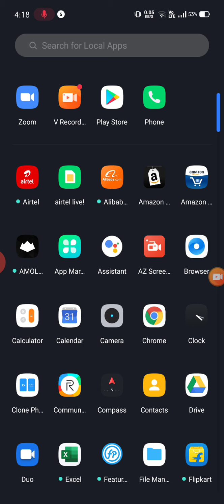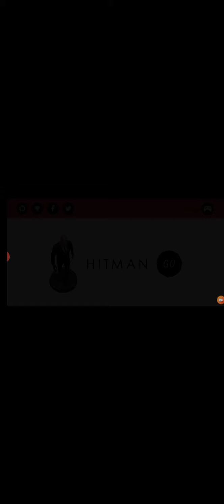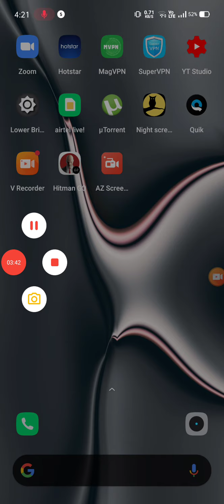How to download hitman on android free with 1000percent proof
Hello guys whats up hope you are at your home and are healthy so here hitman launched a game for Android now its for free for 5days so watch the video and its ur choice to download